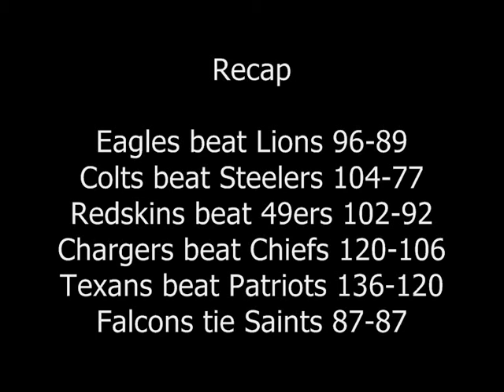EFL 2011 Week 2 Review